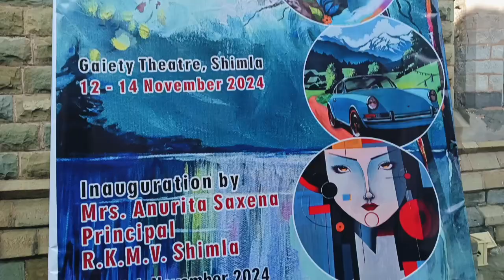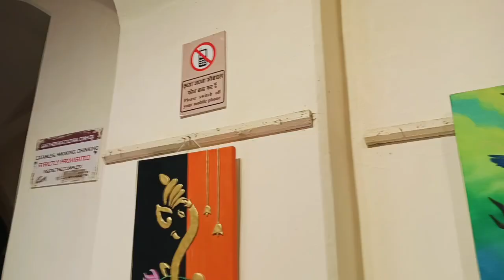St.Edward's School ki taraf se painting exhibition gaiety theatre Shimla